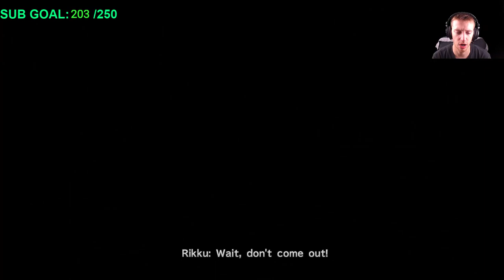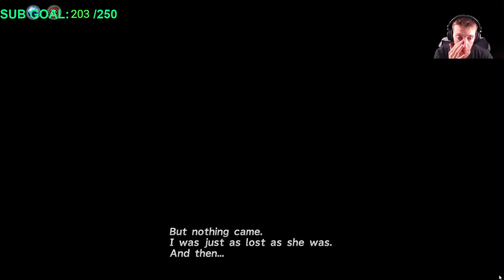BREAKFAST WITH BUSA!! | Final Fantasy X HD | Classics Never Die! PART 9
Breakfast with BUSA!! Its 9:30am, i'm bored...Why not a livestream!!! :-)